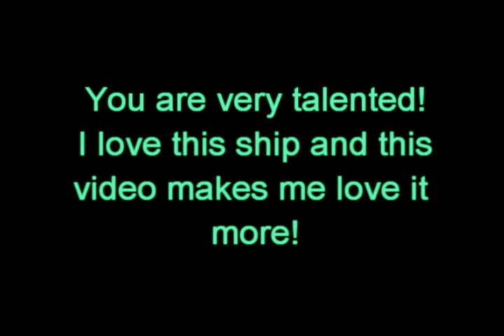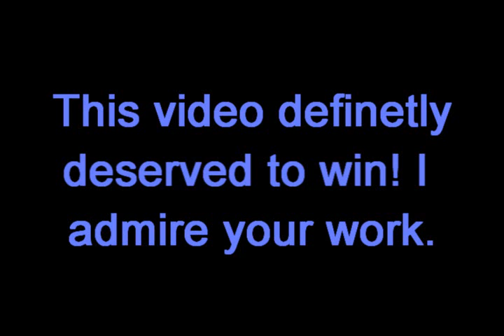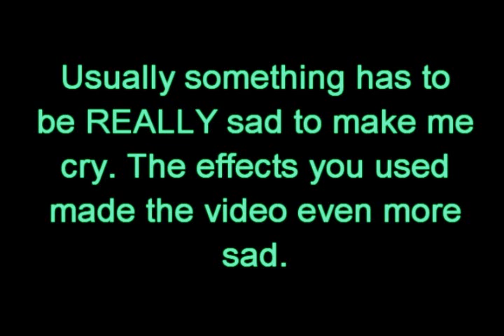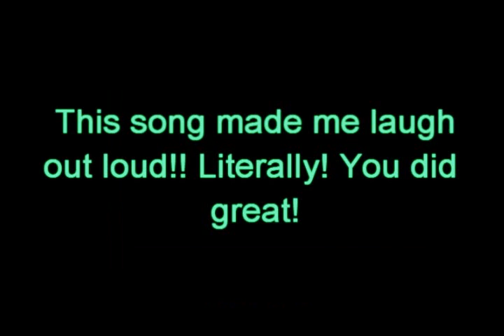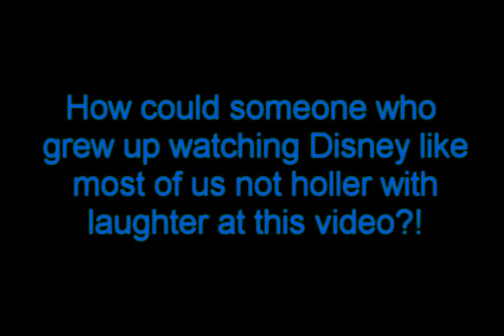M.A.R.C.H 2008 RESULTS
Finally!! So sorry it took forever. I've been terribly busy and my Vegas is HORRIBLY slow. Hehe. But here they are. Congratulations! Prizes will come as soon as possible!